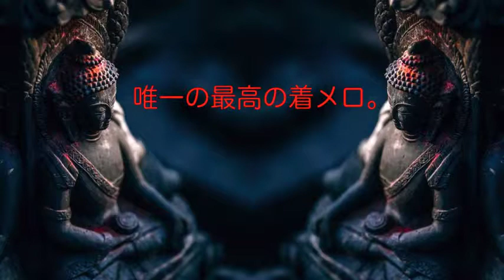無料 着信 音Android™ - Free Ringtones for Android (Japan)